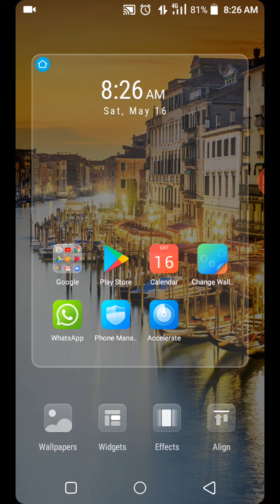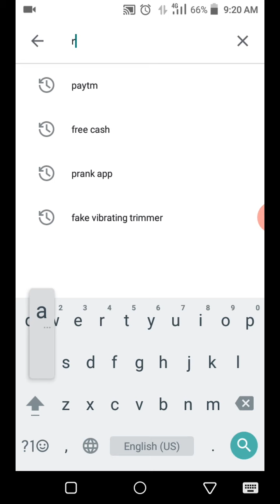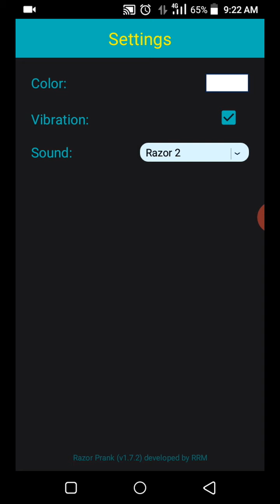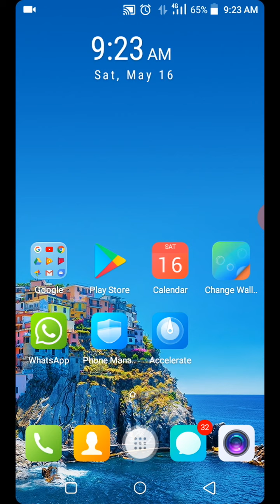World's number one prank app!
World's number one prank app (fake hair cutting ) THANVU'S TECH